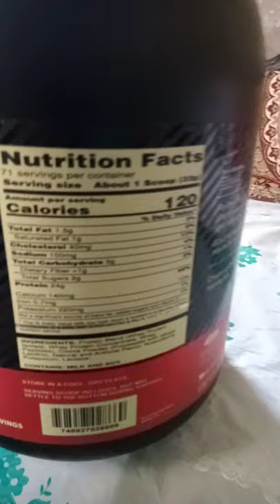OPTIMUM NUTRITION,GOLD STANDER WHEY PROTIN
ON OPTIMUM NUTRITION,GOLD STANDER WHEY PROTIN